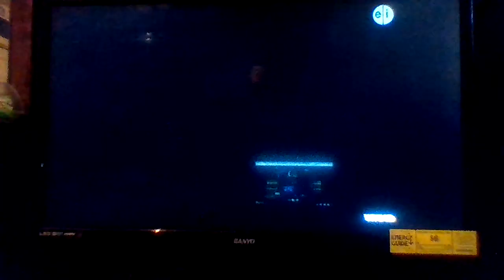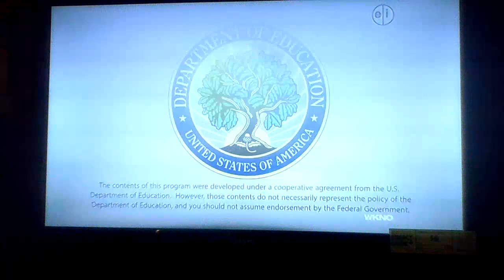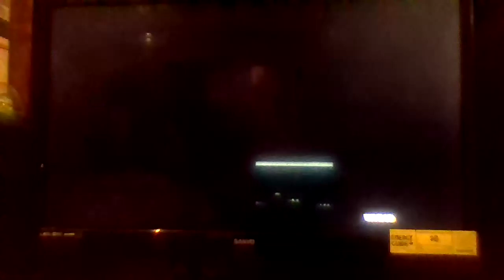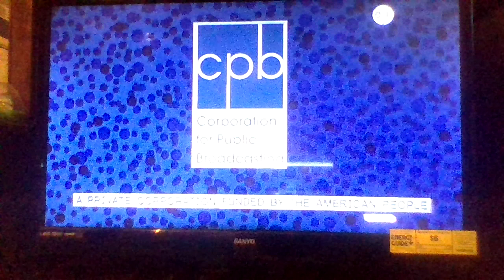PBS Kids Channel Program Break (2017 WKNO)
A PBS Kids channel program break that I recorded off the livestream PBS Kids app from my new Amazon Firestick (I no longer have Dish Network anymore).
Arthur D.W. and the Beastly Birthday promo
Sesame Street The Cookie Thief promo
Odd Squad OddTube interstitial
Odd Squad Funding Credits
Odd Squad Ending Credits
Wild Kratts sneak peek promo
PBS Kids Word of the Week - Foggy
Arthur Funding Credits
Arthur